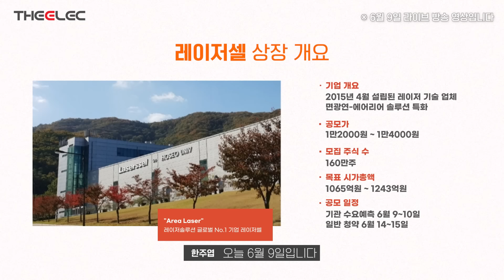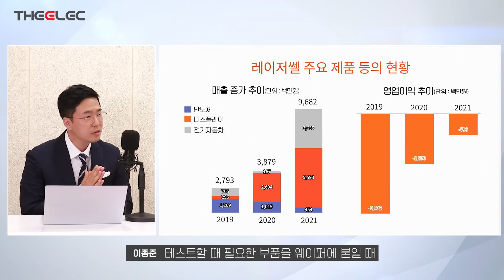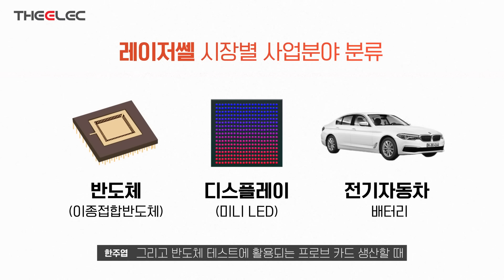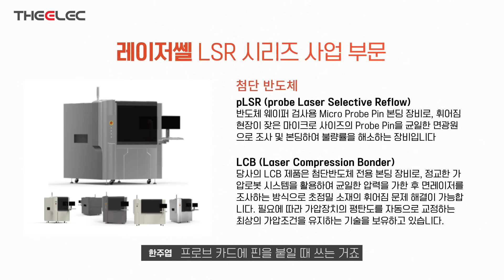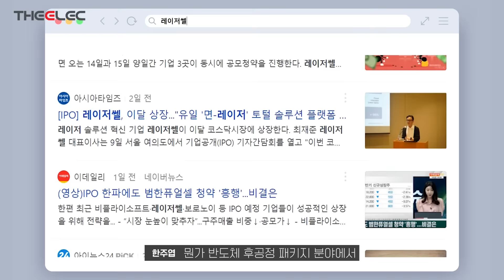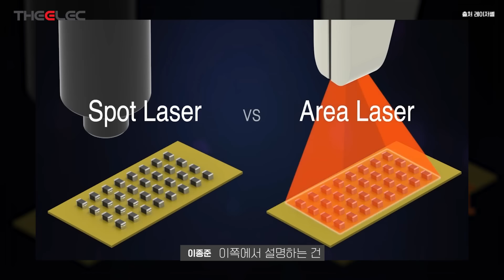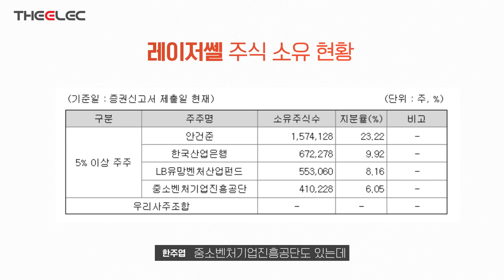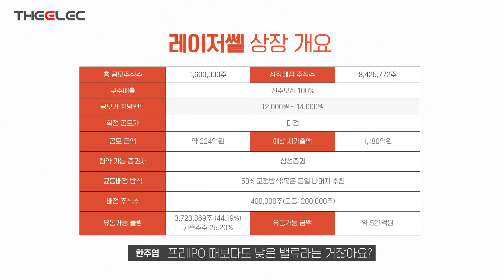곧 상장하는 레이저쎌 기술 경쟁력 있나 없나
[이종준의 딜인사이드] 레이저쎌의 미래는 크루셜텍인가

2021년 영업손실액은 8억원이 맞습니다.
착오를 드린 점에 대해 심심한 사과의 말씀을 올립니다.
앞으로 더 정확한 정보 전달을 위해 노력하겠습니다.

00:44 반도체 패키징 본딩 장비 제조기업 '레이저쎌'
02:06 레이저쎌의 사업부문
03:10 연간 실적 추이
03:48 시장별 사업부문 분류
06:06 레이저쏄의 상장에 대해서
07:26 레이저쎌 면광원 레이저 기술
12:41 레이저쎌 주식 소유 현황과 상장
14:19 레이저쎌 상장 개요
16:24 증시 부진과 프리IPO(상장 전 지분투자)에 대해서

미래 모빌리티 부품기술 기회와 도전 콘퍼런스 : 6월 29일(수) 디일렉 사옥 5층

· 행사명 : 미래 모빌리티 부품기술 기회와 도전 콘퍼런스
· 주최 및 주관 : 디일렉
· 장소 : 디일렉 5층 콘퍼런스 룸(서울시 강남구 논현로 515 아승빌딩, 5층)
· 참가비용 : 220,000원(부가세 포함)
· 규모 : 선착순 50명

[코로나19 및 행사안내]
· 행사장 인원제한으로 조기 마감될 수 있습니다.
· 참석자분들은 오후 12시 30분부터 사전 입장, 오후 18:00분 행사 종료 예정.
· 발표자료는 공개를 허락한 연사에 한하여 파일본 형태로 제공합니다.
· 세미나비용 입금시 회사명 또는 등록자명으로 입금하여 주시기 바랍니다.
· 주차장 협소로 인하여 개인별 주차는 지원하지 않습니다.